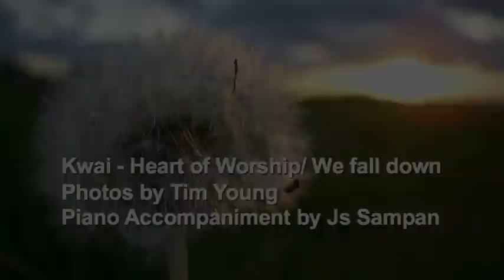Kwai - Heart of Worship/We fall down Medley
The Heart of worship song has drawn me into humility and awe to the one who is the song in itself...He is the Heart of True worship, its not the melody, its not the skills behind the music, nor even the lyrics..He is simply what worship is all about...Its ALL about HIM ♥

The song, We fall down, depicts the future glory of the scene in the book of revelations, where we together with all the other beings in Heaven will cast down all their crowns in reverence and worship to the ONE who was and is and is to come...Crowns symbolizes achievements/ rewards, whether on earth or in heaven, soon, these will all will be laid out before his feet, for he is the Prize above every prize the CROWN above every crown...Its gonna be one glorious day!

Both these songs have given me a deeper desire to pursuit intimacy with Christ, more and more...To know Him and be known by Him, is my life's purpose, My prayer is that I will continue on his path of total submission and obedience of His will for me on Earth, May I glorify him in everything that I do and May people know Him through my Testimony, through my field of influence...That is my TRUE DESIRE...

Acknowledgement:

Thank you so much Js and Pj Sampan for giving us your time and sharing your God-given Talents for His glory...May we continue to worship him in Spirit and in Truth, May our Hearts be united into seeing His Kingdom come and will be done in our lives and throughout all the Earth. Thank you so so much for this opportunity, I cant wait till our next session :)

Credits:
Piano arrangement and accompaniment: Js Sampan
Back up: Kwai
Photos: Tim Young (I LOVE YOU, you inspire me so much)

Enjoy this day, God bless you! :)

Kwai